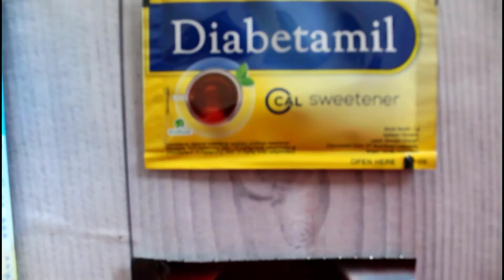RESEP DALGONA COFFEE DIET MINUMAN VIRAL TANPA MIXER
Resep DALGONA COFFEE DIET VIRAL TANPA MIXER

Resep ini cocok untuk kalian para pejuang diet sehat, selain rendah kalori rasanyapun juga nikmat. DIJAMIN Bikin ketagihan dan yang paling penting GAK BIKIN GENDUT .

MAU TAU CARANYA BUATNYA TONTON SAMPAI SELESAI YA...

JANGAN LUPA LIHAT VIDEO YANG LAINNYA YA